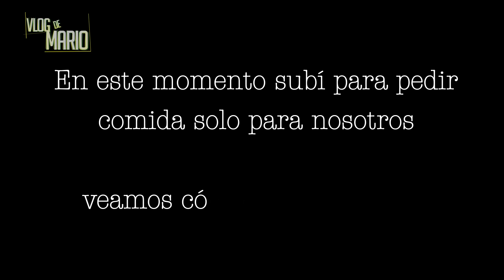Broma extrema a Carolina Díaz. Mi primera broma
Chuladas los invito a ser testigos de esta super broma que planeamos junto con mi equipo de producción a Carolina Diaz ¡Así es! Carito bebé creyó en mi broma totalmente y en cada paso que daba más insostenible se hacía, así que los invito a verla y a conocer el desenlace, no olviden suscribirse para que sigamos creciendo en este canal y seguir haciendo más contenido divertido para todos ustedes, los quiero.